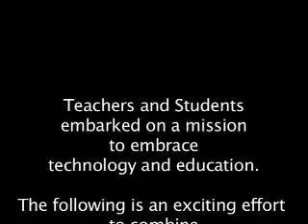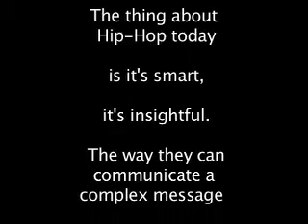History Part 1 of 3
This award winning video takes you from Exploration to Revolutionary War.  Ditmas Middle School uses original Rap Lyrics to convey the message along with gripping video reenactments.  President Obama introduces each phase.